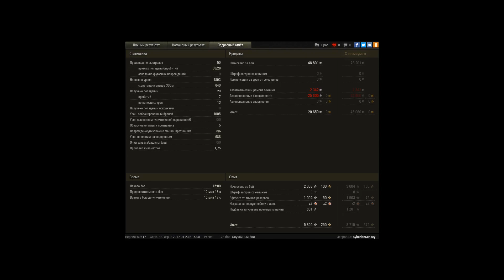неожиданный мастер на черчилле 3